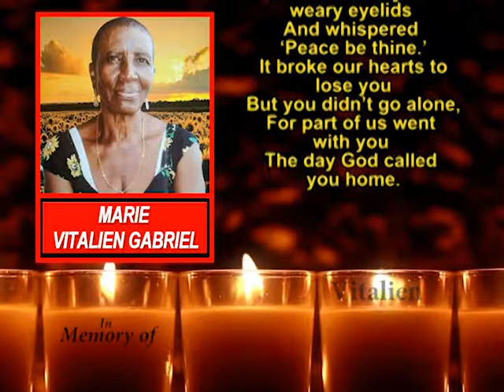Marie Vitalien Gabriel memeorial